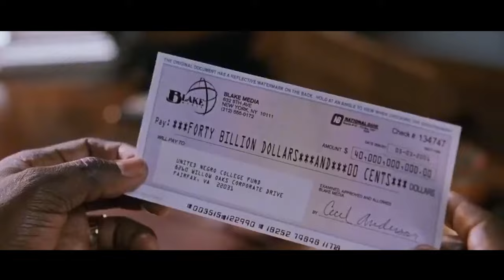Man Unexpectedly Inherits $40 Billion, And He Buys A Car For Everyone In The City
Movie name: Mr. Deeds

Summary: A sweet-natured, small-town guy inherits a controlling stake in a media conglomerate and begins to do business his way.

Director
Steven Brill
Writers
Clarence Budington Kelland,Robert Riskin,Tim Herlihy
Stars
Adam Sandler,Winona Ryder,John Turturro